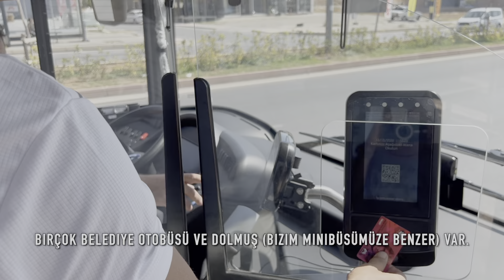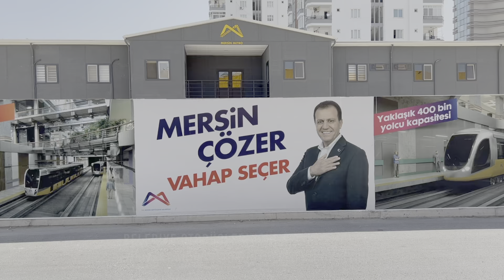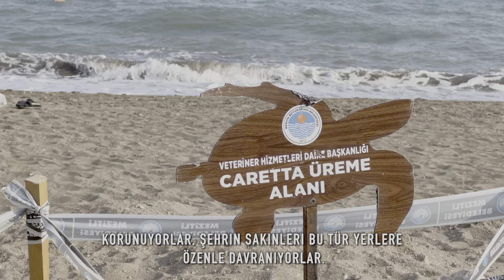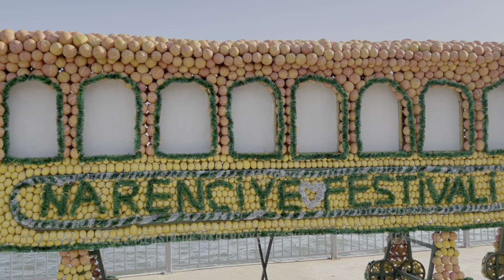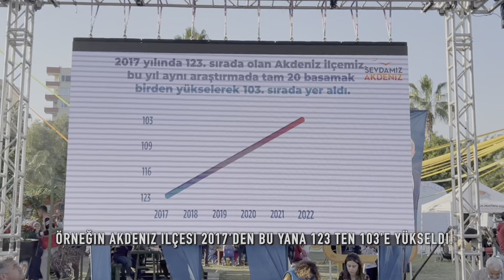МерсиНовый рай. Мои впечатления. HDR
Мои впечатления Мерсин.
Райские цитрусовые!
Как разобраться в районах Мерсина?
а так же про транспорт, животных и бассейны.